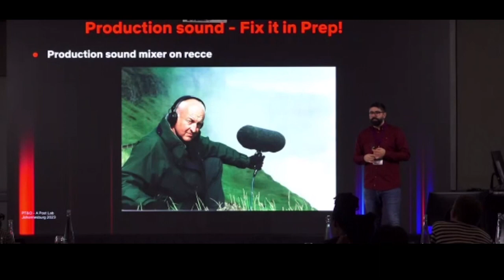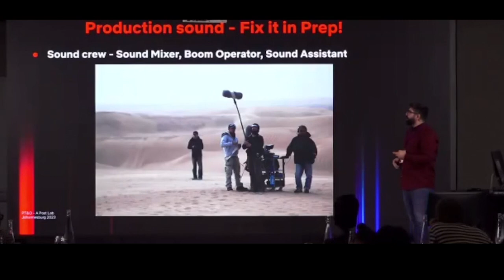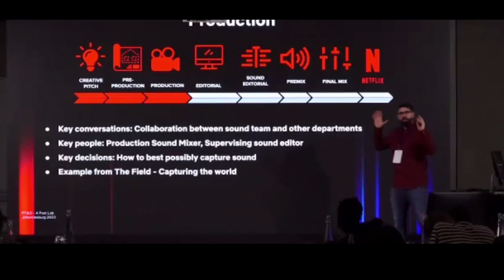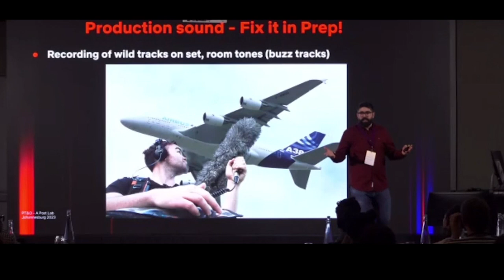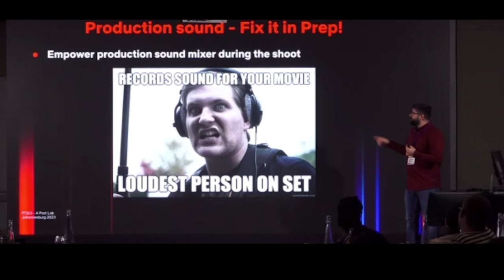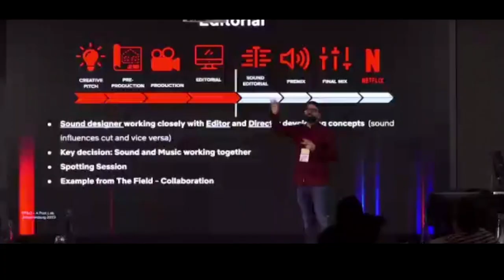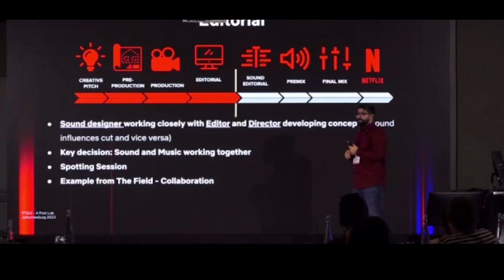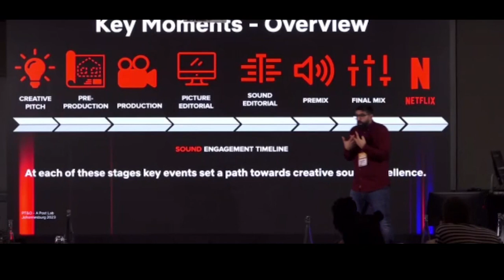AUDIO PREMIX AND FINAL MIX IN FILM PRODUCTION